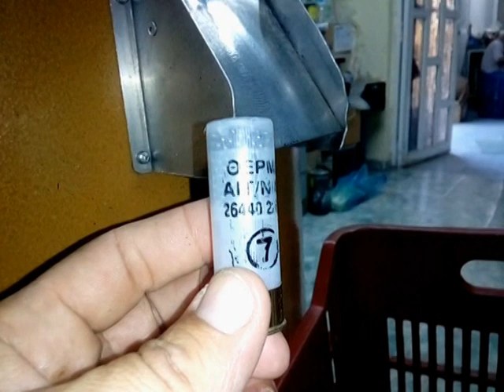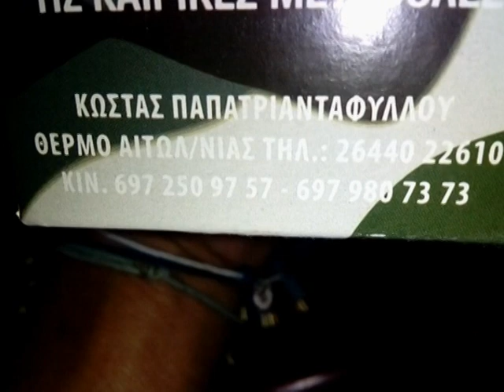ΦΥΣΙΓΓΙΑ ROCKET ΘΕΡΜΟ ΤΡΙΧΩΝΙΔΑΣ ΑΙΤΩΛ/ΝΙΑΣ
ΚΑΤΑΣΚΕΥΗ ΦΥΣΙΓΓΙΩΝ ΑΠΟ ΤΗΝ ΕΤΑΙΡΙΑ ΜΑΣ .ΕΥΧΑΡΙΣΤΟΥΜΕ ΓΙΑ ΤΗΝ ΠΡΟΤΙΜΗΣΗ ΣΑΣ. ΚΑΙ. ΠΡΟΣΟΧΗ ΜΕ ΤΑ ΟΠΛΑ.